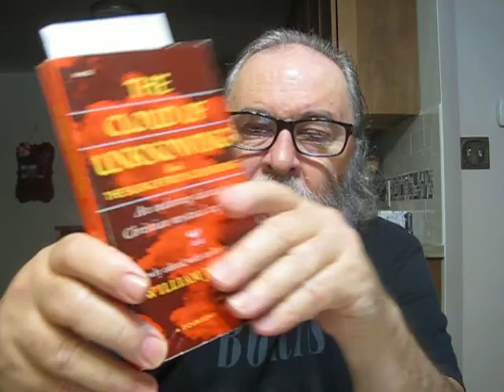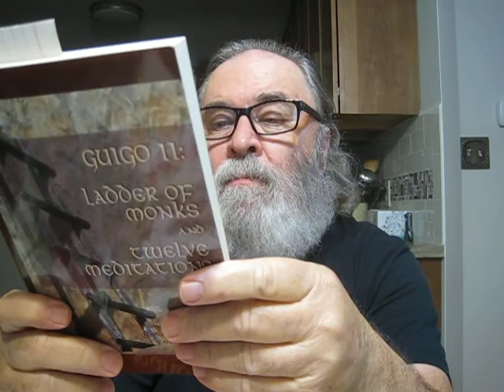The Slow Read Tag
'The Collected Works of St. John of the Cross' translated by Kieran Kavanaugh O.C.D. & Otilio Rodriguez

'Carthusian Spirituality: The Writings Of Hugh Of Balma And Guigo De Ponte' [The Classics Of Western Spirituality]

'The Cloud of Unknowing' author unknown 13th century English monk

'John Ruusbroec: The Spiritual Espousals And Other Works' [The Classic of Western Spirituality]

One is limit oneself to five books for the Slow Read Tag. I could have listed a ton more, but refrained myself. These are some of the other books I could have mentioned in this BookTube video-

'Into The Silent Land: A Guide to the Christian Practice of Contemplation' by Martin Laird

'A Sunlit Absence: Silence, Awareness, and Contemplation' by Martin Laird

'Sacred Reading: The Ancient Art of Lectio Divina' by Michael Casey

'Lectio Divina: the Medieval Experience of Reading' by Duncan Robertson

'Reading To Live: The Evolving Practice Of Lectio Divina' by Raymond Studzinski

'Guigo II: The Ladder Of Monks And Twelve Meditations' Translated With An Introduction By Edmund Colledge OSA And James Walsh, SJ

"[96] I have seen an end of all perfection: but thy commandment is exceeding broad.
[97] O how love I thy law! it is my meditation all the day.
[98] Thou through thy commandments hast made me wiser than mine enemies: for they are ever with me.
[99] I have more understanding than all my teachers: for thy testimonies are my meditation.
[100] I understand more than the ancients, because I keep thy precepts." Psalm 119:96-100